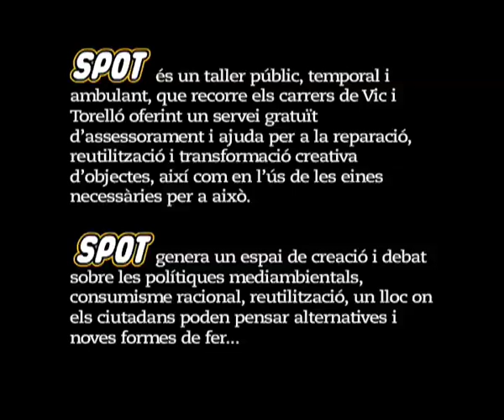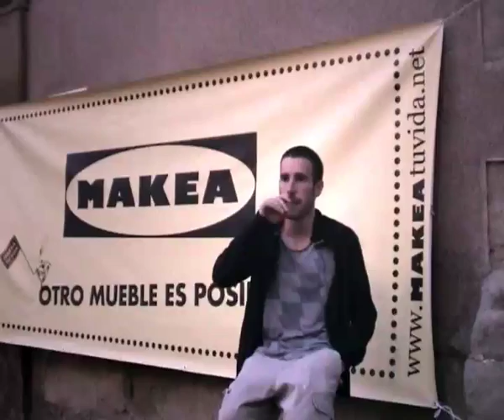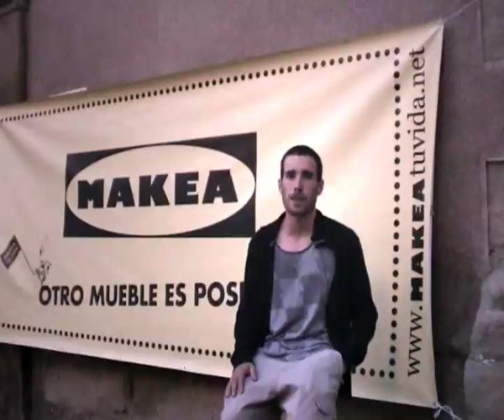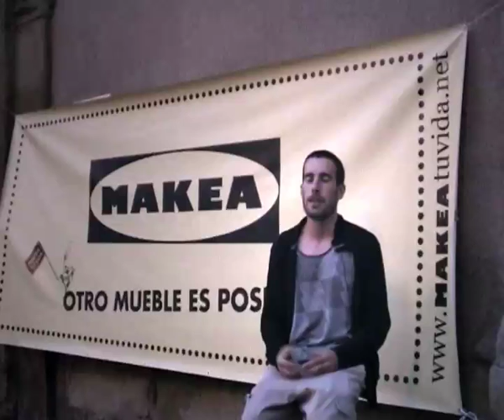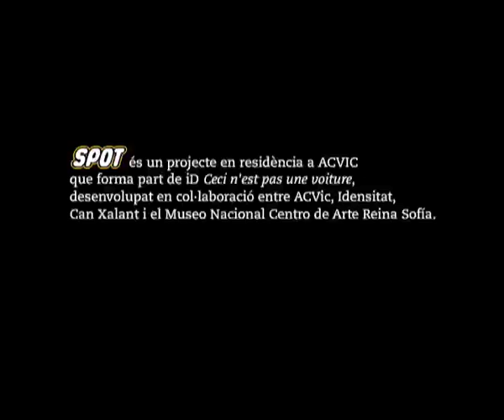Això no és un museu. Artefactes mòbils a l'aguaït | 15. SPOT (2014)